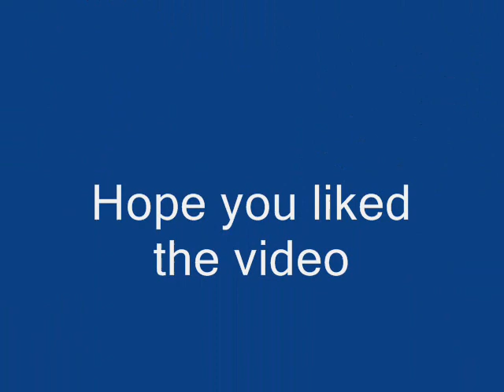Top five guys, music: Down by Jay Sean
Since everybody seems to like Nicholas Audsley I have made a channel on him check it out.